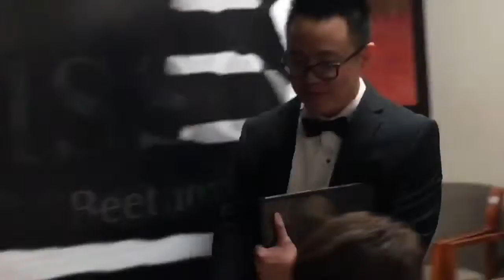Moon River & Speak Softly Love